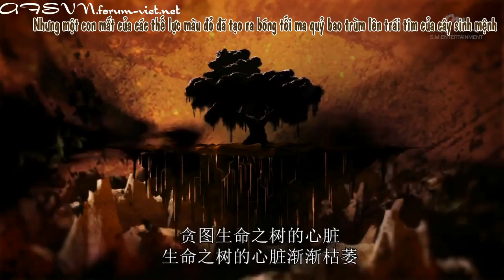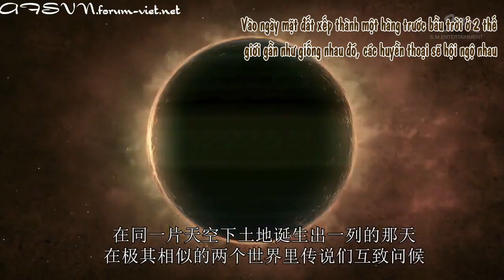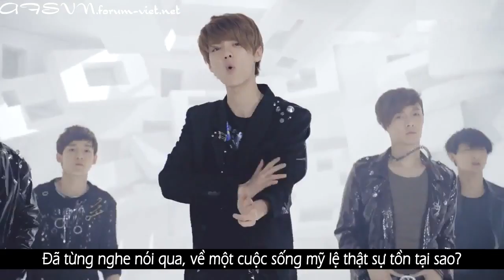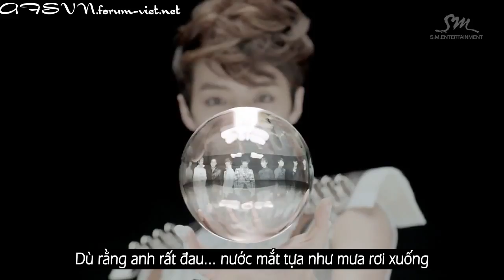[Vietsub] MAMA - EXO M (CHINESE VERSION) (Full MV)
Song: Mama
Artist: EXO M
skip the introduction to 1:25 to start the song!
actually, I smell something fishy about the red force which was mentioned in the introduction. BTW, this song is meaningful